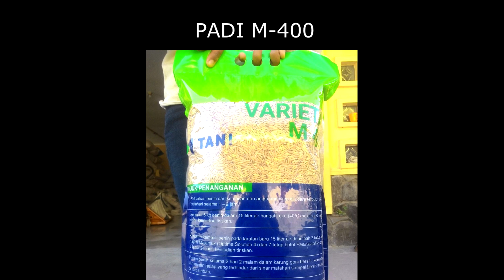PADI M400 Menghasilkan Bulir 400 Per Malai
Padi M400

Padi M400 merupakan salah satu pad yang mampu menghasilkan 400 bulir dalam satu malai, karena diberi nama padi M400. Menurut Ketua Umum Pimpinan Nasiona Himpunan KerukunanTani Indonesia (HKTI) Jenderal Purn Moeldoko, selain membuat hasil panen meningkat, padi jenis M400 juga tahan terhadap serangan hama dan anomali cuaca. Hasil panen yang pernah dirasakan petani yaitu sekitar 8.8 – 11 ton per hektar.
Keterangan produk :
Nama : M400
Asal : Hasil seleksi tanaman tipe menyimpang pada populasi ciherang
Golongan : Cere
Bentuk tanaman : Tegak
Warna kaki : Putih tulang
Warna batang : Hijau
Warna telinga daun : Hijau kekuningan
Warna lidah daun : Hijau kekuningan
Warna helai daun : Hijau
Warna gabah : Kuning, ujung gabah sewarna
Kerontokan : Sedang
Permukan daun : Halus
Kerebahan : Tahan
Tekstur nasi : Pulen
Rendemen beras pecah kulit : 80 %
Rendemen beras giling : 63 %
Kadar amilosa : 22.12 %
Hasil rata – rata : 8.5 ton per hektar
Potensi hasil : 11 ton per hektar
Umur tanaman : 90 hst atau 111 hari setelah semai
Berat 1000 butir : 29 gram
Jumlai bulir per malai : 270 – 400 bulir
Anakan produktif : 20
Ketahanan hama dan penyakit : Agak tahan terhadap WBC biotipe 1 dan 2, agak peka terhadap biotipe 3. Agak tahan terhadap patotipe III dan IV, agak peka terhadap patotip VIII. Tahan terhadap blas ras 033, agak tahan terhdapa ras 073, peka terhadap ras 133 dan ras 173. Rentan virus tungro isolate Subang, Lanrang dan Magelang.
Anjuran tanam : Menggunakan pola tanam jajar legowo, pengairan berselang, pupuk berimbang, unsur silik, pupuk hayati dan pupuk organik cair. Baik dibudidayakan di sawah 0 – 300 mdpl.

Untuk pemesanan bisa menghubungi kontak kami di nomor 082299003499 atau inbox